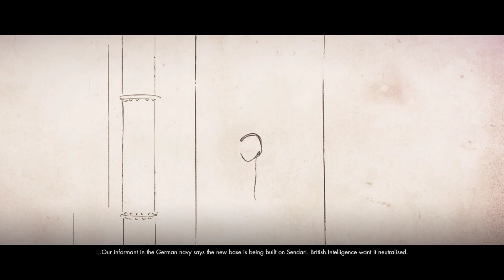LonewolfLegendOfficial Plays Sniper Elite on PC